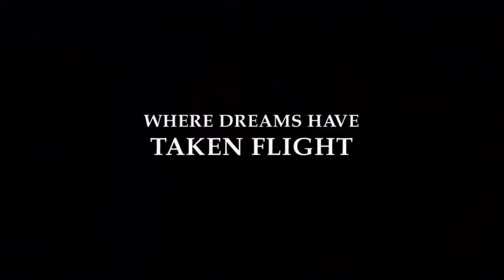The Wind Rises ~ Trailer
Jiro dreams of flying and designing beautiful airplanes, inspired by the famous Italian aeronautical designer Caproni. Nearsighted from a young age and unable to be a pilot, Jiro joins a major Japanese engineering company in 1927 and becomes one of the world's most innovative and accomplished airplane designers. The film chronicles much of his life, depicting key historical events, including the Great Kanto Earthquake of 1923, the Great Depression, the tuberculosis epidemic, and Japan's plunge into war. Jiro meets and falls in love with Nahoko, and grows and cherishes his friendship with his colleague Honjo. Writer and director Hayao Miyazaki pays tribute to engineer Jiro Horikoshi and author Tatsuo Hori in this epic tale of love, perseverance, and the challenges of living and making choices in a turbulent world.

Genre: Animation/Art House & International/Biography/Drama/Fantasy
Language: Japanese with English subtitles
Rating: PG-13 (some disturbing images, smoking)
Release Date: February 21, 2014 limited; February 21, 2014 wide
Running Time: 126 minutes
Director: Hayao Miyazaki
Voice Cast: Joseph Gordon-Levitt, Emily Blunt, John Krasinski, Martin Short, Stanley Tucci, Mandy Patinkin, William H. Macy, Werner Herzog, Mae Whitman, Jennifer Grey, Darren Criss, Elijah Wood, Ronan Farrow, Zach Callison, (15 additional cast)